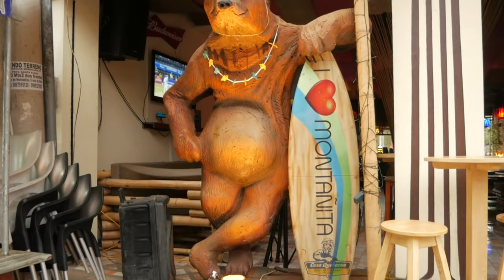Cost of Living, Conveniences, Climate, Culture & Critters: Cuenca vs the Ecuador Coast Comparison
Amelia and JP VLOG 174: We just got back to Cuenca after spending another 2 weeks on the coast, this time in the Montañita/Olón/La Entrada area. A month ago, we spent a couple weeks in Salinas and we've been living in Cuenca for over 2 years so we have a pretty good feel for the differences between these 3 popular expat destinations in Ecuador.

In this video, we compare the cost of living, conveniences, climate, critters and culture between Cuenca, Salinas and the Montañita area.

Our Unconventional Supporters:
Connie Crew
Gary Peet
Kasey Carpenter
Joe Stratton
Jack O'Connor
Jose and Alexandra